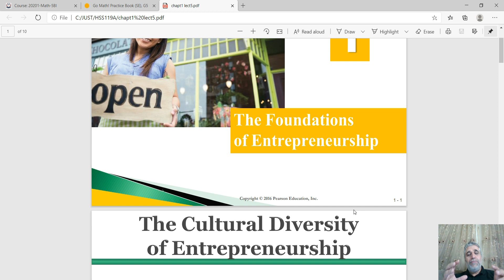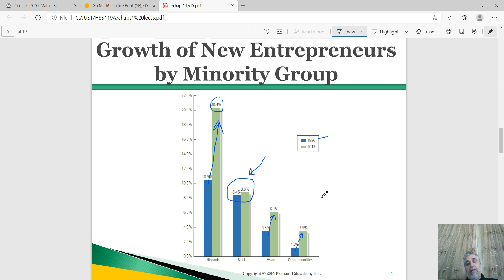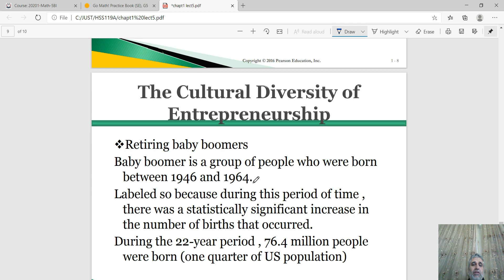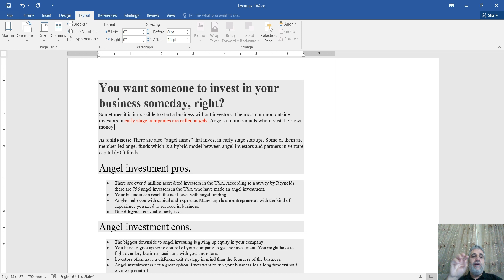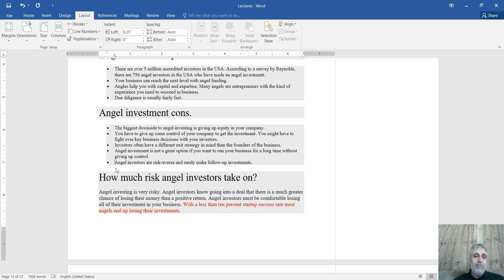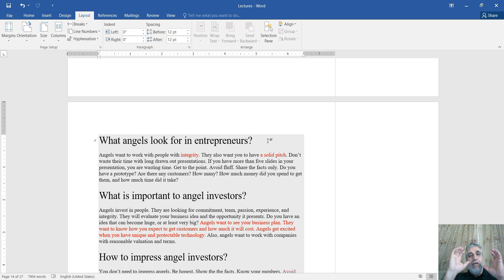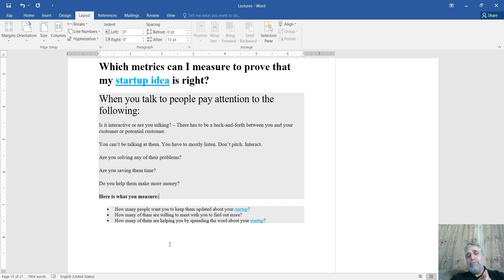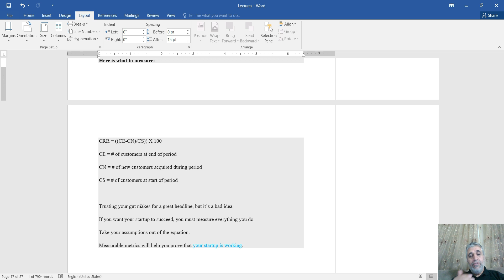Week 3 Lecture 2